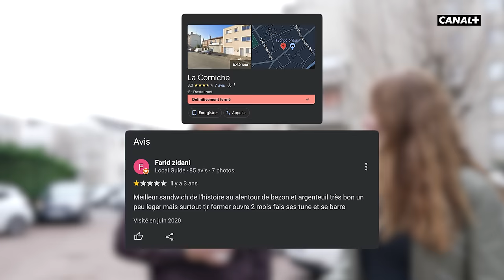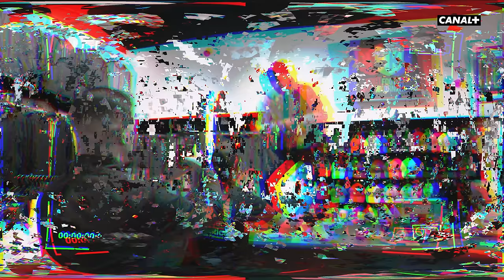Une journée avec Hamza dans son quartier - Mode Portrait - CANAL+